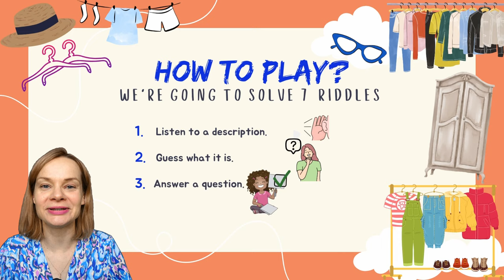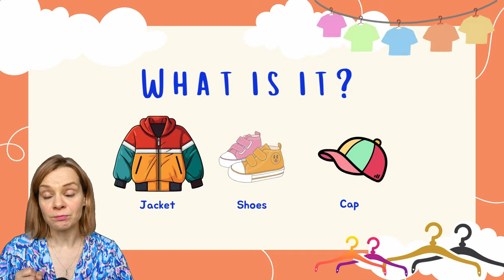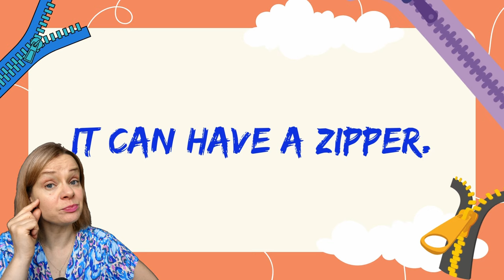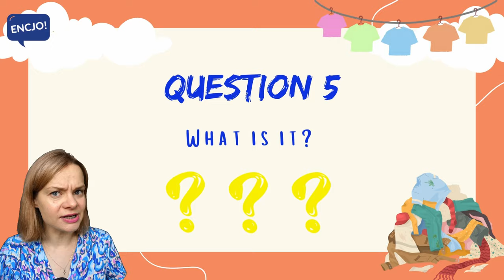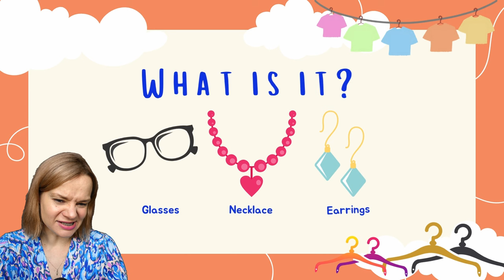Angielskie zagadki - UBRANIA | angielski dla dzieci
Gra w zagadki po angielsku dla początkujących, to nauka języka poprzez zabawę! Gra "riddles" pomaga w lepszym zapamiętywaniu najważniejszych słów jak rownież prostych zdań. Jest to prosta i skuteczna metoda nauki angielskiego dla dzieci, która poprzez zagadki wpływa pozytywnie na logiczne myślenie i rozwój słownictwa. Temat na dziś to UBRANIA w języku angielskim. Ćwicz razem z nami and HAVE FUN!

 / encjo_angie.  .

 / encentrumjez..  .